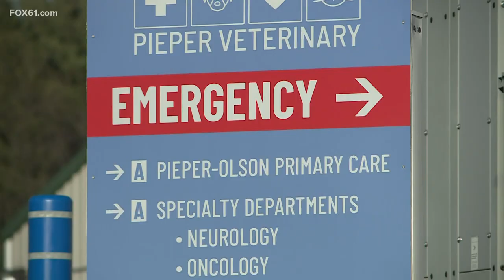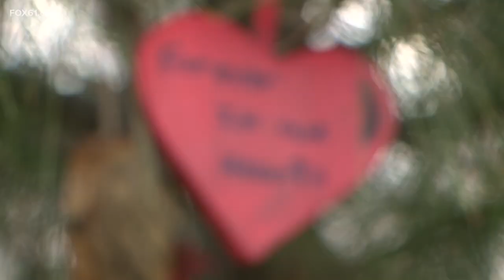Connecticut man dies saving his 2 Labrador puppies from oncoming train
Mark Sullivan, 61, of Lisbon was hit and killed by a train last month while trying to save his two puppies.